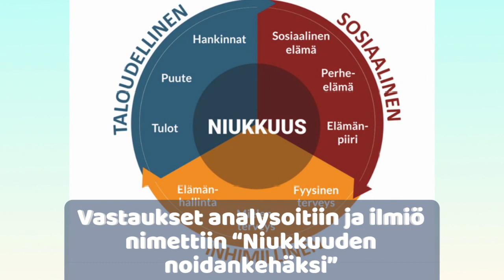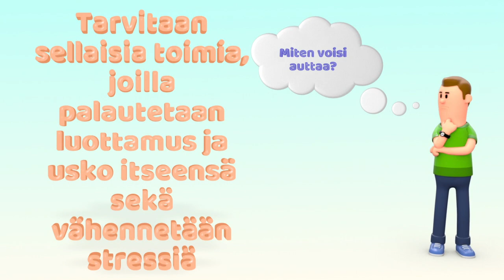Niukkuuden noidankehä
Videossa kuvataan Helsingin Sanomien niukkuuskyselyn tulosten kautta, millaisessa tilanteissa elävät köyhyydestä kärsivät ihmiset Itä- ja Pohjois-Suomessa. Näiden ihmisten kertomukset taloudellisen niukkuuden moniulotteisista vaikutuksista tuovat näkökulmia keskusteluun pärjäämisestä, auttamisen mahdollisuuksista ja ymmärryksestä.

Videon on tuottanut Sosiaalisen osallisuuden edistämisen koordinaatiohanke – Sokran osahankkeen toteuttaja Diakonia-ammattikorkeakoulu.

Osahanketta on toteutettu Euroopan sosiaalirahaston tuella Itä- ja Pohjois-Suomen alueella vuosina 2014–2020.

VIDEON SISÄLLÖN TEKSTIVASTINE:

1. Tietämystämme niukkuuden aiheuttamista vaikeuksista ja selviytymisestä tulisi syventää ja laajentaa
2. Euroopan sosiaalirahaston toimintalinja 5 on suunnattu sosiaalisen osallisuuden edistämiseen ja köyhyyden torjuntaan
3. Tässä kuvataan Helsingin Sanomien niukkuuskyselyn vastausten kautta millaisissa tilanteissa elävät köyhyydestä kärsivät ihmiset
4. Saimme vastauksia kysymykseen ”Onko taloudellinen niukkuus vaikeuttanut elämääsi, miten?”
5. Vastaukset analysoitiin ja ilmiö nimettiin ”Niukkuuden noidankehäksi”
6. Niukkuus on kokonaisvaltaista osattomuutta, jolla on taloudellisia, sosiaalisia ja inhimillisiä vaikutuksia
7. Taloudelliset vaikutukset ovat sitä, että tulot eivät riitä, koetaan puutteita perustarpeissa ja joutuu rajoittamaan hankintoja
8. ”Ahdistus kulkee mukana, on vaikea tavata tuttuja kun pelkää purskahtavansa itkuun missä sattuu. Ja ei ole rahaa edes kahviin”
9. Sosiaaliset vaikutukset näkyvät elämäpiirin supistumisena, sosiaalisen elämän kuihtumisena ja lisääntyneinä vaikeuksina
10. ”Tulevaisuutta ei näy, tilanne kuristaa kurkkua joka aamu”
11. Inhimilliset vaikutukset ovat sitä, että fyysinen terveys rapistuu, mielenterveys haurastuu ja elämänhallinta tuntuu hajoavan
12. Tarvitaan sellaisia toimia, joilla palautetaan luottamus ja usko itseensä sekä vähennetään stressiä
13. Terveisin Sokra/Diak osahanke